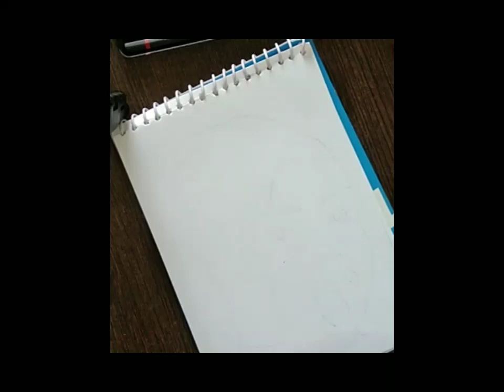a girl sketch |how to draw a girl